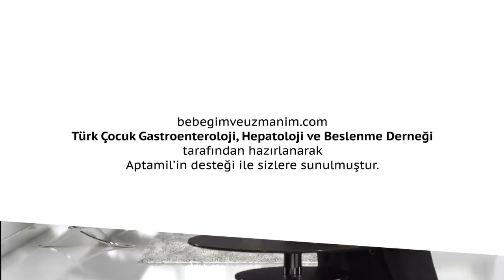Reflüsü Olan Çocuklara ve Ailelerine Önerileriniz Nelerdir?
Prof. Dr. Raşit Yağcı " Reflüsü Olan Çocuklara ve Ailelerine Önerileriniz Nelerdir? " sorusunu cevaplıyor.

Gittikleri hekim bir ilaç tedavisi verdiyse bu ilaç tedavisinin süresi kısa olmayacaktır.
Bu süreye kesinlikle uymalarını tavsiye ederim. Sağlık grubunda çalışan, görevi çocuk hekimliği olmayan birilerinin ikazıyla doktora sormadan tedaviyi sonlandırmamaları ve ilaç dozlarını azaltmamaları gerekir.

Burada hekimle olan işbirliklerini mutlaka sürdürmeleri gerekir. Beslenme disiplini olarak da yapılan yanlışlardan ailenin vazgeçmesi gerekir. Çünkü ilaç tedavisi gören bir çocuk bu ilaç tedavisi sayesinde bazen çok kısa sürede rahatlar. Bu durumda; ‘’çocuk iyileşti’’ deyip ilacı kesmemek gerekir. Hekim önerisi doğrultusunda tedaviye devam edilmelidir.

‘’İlaç tedavisiyle çocuk nasıl olsa düzeliyor’’ mantığıyla çocuğun beslenme disipliniyle ilgili öneriler kesinlikle göz ardı edilmemelidir. İlaç kullanıldığı süre içerisinde iyi olan çocuklara beslenme disiplini kazandırılırsa aileler ilaç tedavisinden sonraki süreçlerde aynı sıkıntıların yaşanmasının önüne geçmiş olacaklardır.

Özetlemek gerekirse; Küçük çocuklar çok sık aralıklarla azar azar beslenecek. Ama bir çocuğun midesi normalden fazla doldurulmayacak. Anne sütü dışındaki öğünlerde hangi gıdaların ne kadar yedirilebileceğini hekim size söyleyebilir. Ama anneler, ‘’çocuğum daha iyi büyüsün, daha iyi gelişsin’’ diye beslenme alışkanlıklarını hep normalin ötesine taşmaktadırlar. Hekim ‘’4 öğün’’ dediyse aileler 5-6 öğün çocuklarını beslemektedirler. Onun için hekimlerin bu önerilerine ailelerin kulak vermesi gerekiyor. Biz çocuklara biraz daha az yedirmekle onların beslenmesinden çalmıyoruz. Aksine daha kaliteli beslenerek, kusmayarak, daha iyi büyümeleri için yardımcı oluyoruz. Bu nedenle anneler, öğünlerde çocukları beslenmeye devam etmiyorsa ısrarcı olmamaları konusunda kendilerini eğitmeliler. Sık  aralıklarla çocuklarına yemeleri için bir şeyler sunuyorlarsa, bunların miktarlarının az olmasına dikkat etmeliler. Çocuğu tok karnına hemen yatırmamalılar. Özellikle gece uykusundan önce beslememeliler. Gece uyanan ufak bebeklere, ‘’acıkmıştır, ondan ağlıyordur’’  diye süt ya da mama içirmemeliler. Daha büyük çocuklarda reflü hastalığı var ise, tedavi alıyorsa bu dönemde de anneler, özellikle spor aktiviteleri öncesinde çocukların midelerini tıka basa doldurmamalıdırlar.